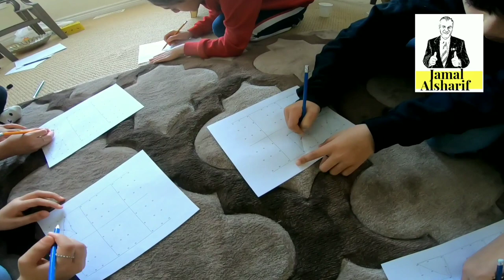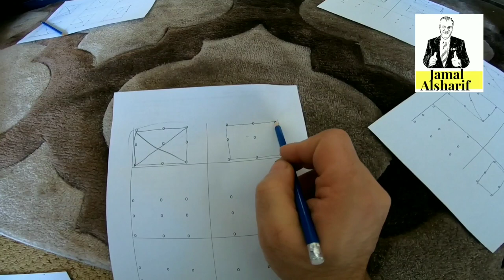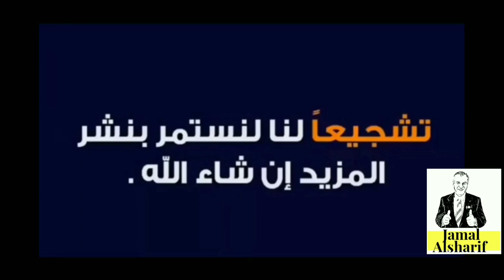جمال وآدم 21 لعبة التفكير خارج الصندوق